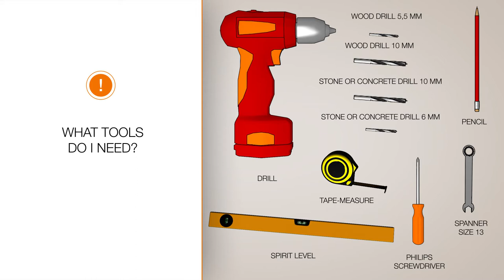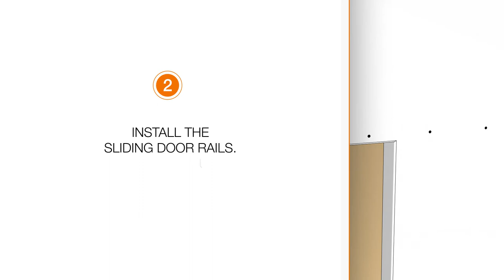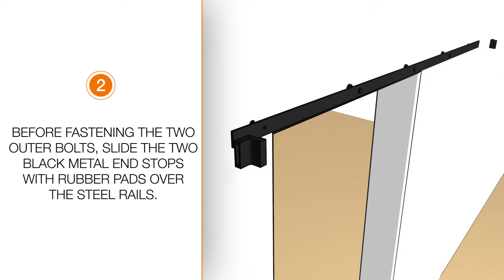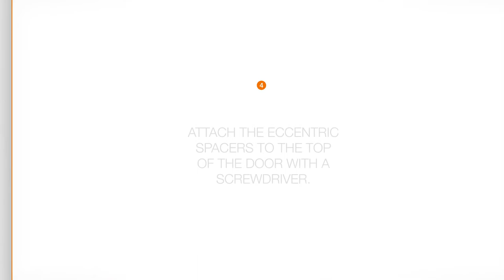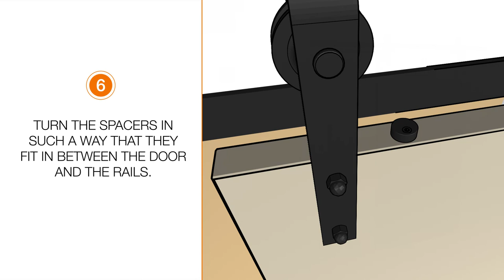Intersteel instructional video | How do I install a sliding door system onto a concrete wall?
Intersteel's sliding door system means that the trendy barn door is now within everyone's reach. You can use a barn door, a trendy version of the traditional sliding door, to divide a room or as a space-saving access door. In this instructional video, Intersteel will show you how to install a sliding door system onto a stone / concrete wall. Besides showing you the steps for installation, we also show you an overview of the extra options for this sliding door system. These include extending the system or using soft-close adapters.